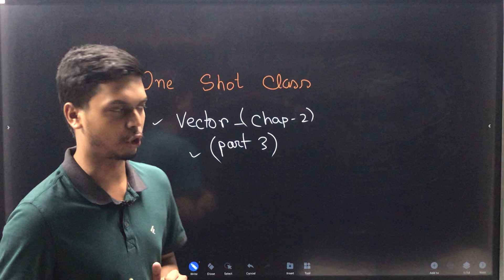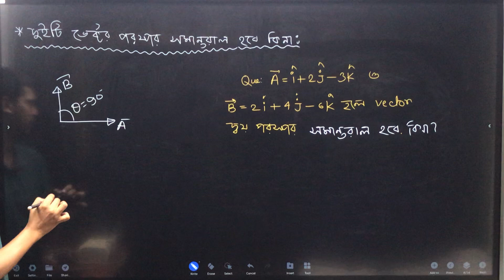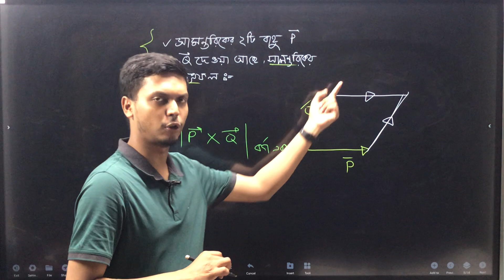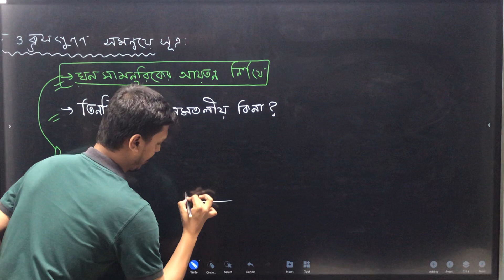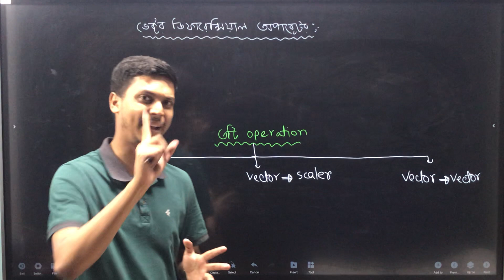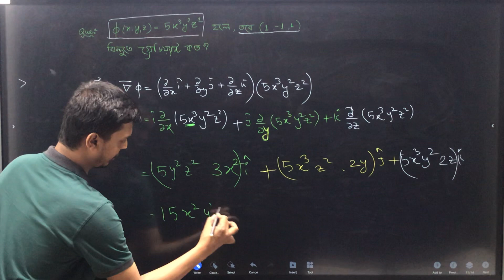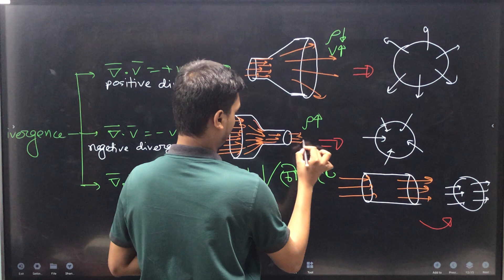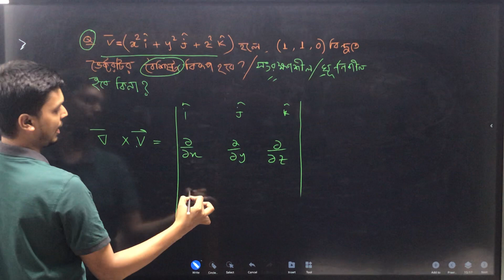ভেক্টর (Vector) পর্ব -৩ | ONE SHOT CLASS | Basic (Chapter-02) | HSC | PHYSICS